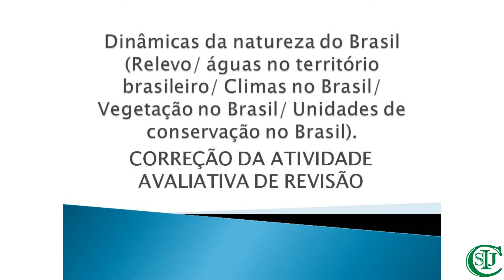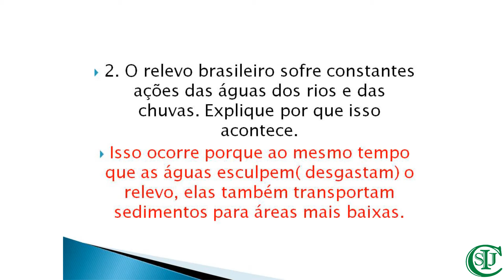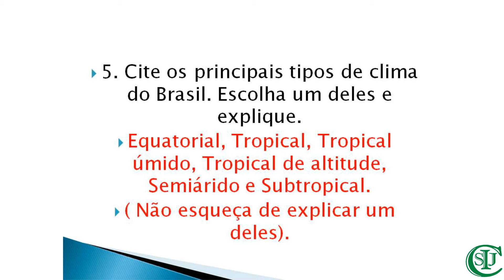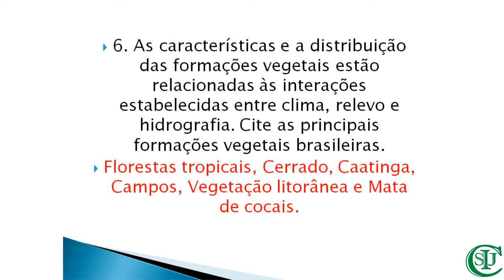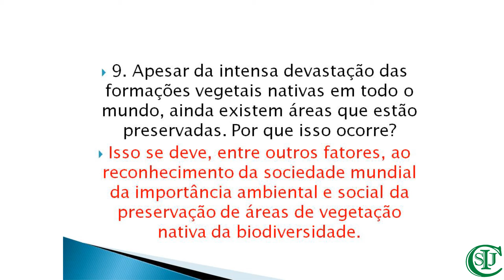11/09/2020- Correção da atividade avaliativa - Geografia - 7° ano - Profª Elenilda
Videoaula do Intituto Cultural Sempre Jatobá.
Objeto do conhecimento: Dinâmicas da natureza do Brasil – Correção de atividade avaliativa de revisão.